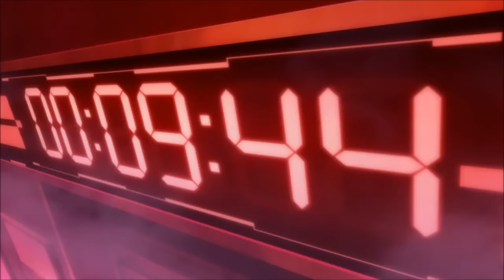Kiznaiver [AMV] - Porter Robinson Natural Light (San Holo Remix)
anime:kiznavier